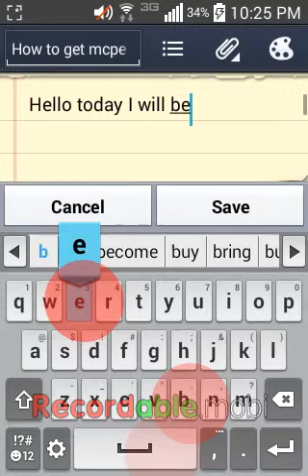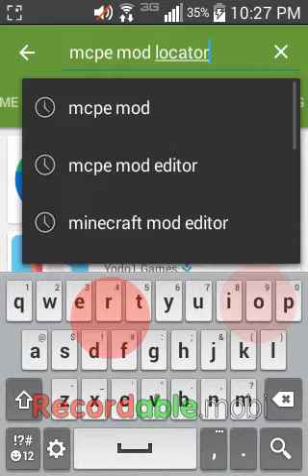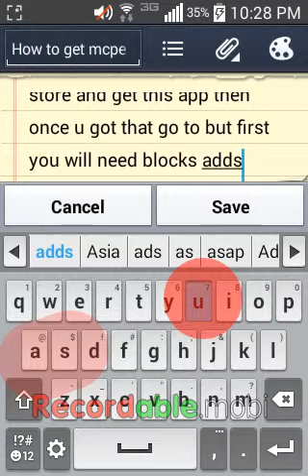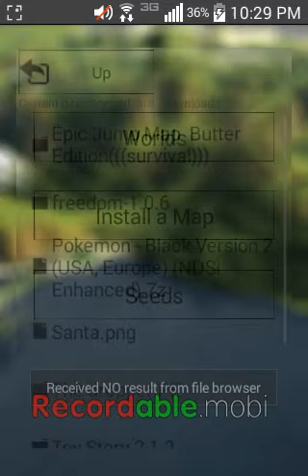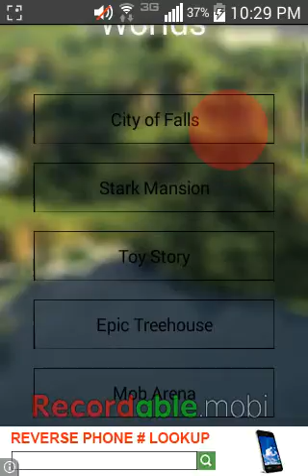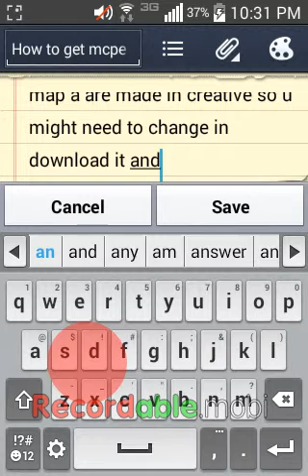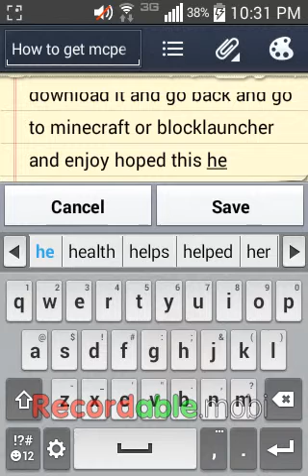How to get maps for minecraft pe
Hello this is how to get maps for mcpe next in my video I will be playing the dropper but before that I will show you how leave in the comments what game I should play thanks